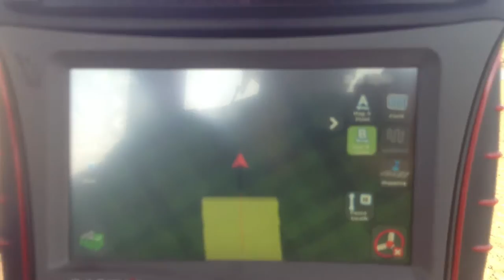Massey Ferguson 1200 farm tractor spraying with 18m Knight trailed sprayer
Rebuilt Massey Ferguson 1200 with trailed Knight 18m sprayer, applying stomp at 400l/ha on garlic with Case/Trimble FM 750, everything on rowcrops 2m beds